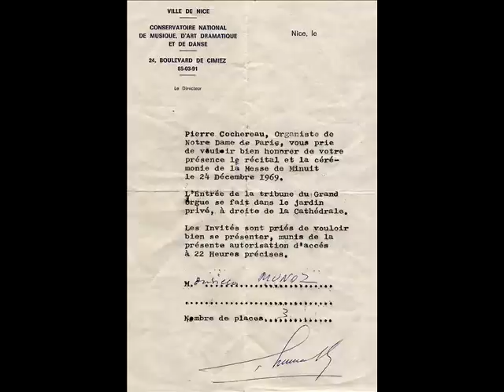Noël roumain par Pierre Cochereau à Notre-Dame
Improvisation sur un Noël roumain par Pierre Cocherau à l'orgue de Notre-Dame de Paris. Live capté lors de la veillée de Noël du 24 décembre 1969. Pierre Cochereau m'avait très amicalement invité à sa tribune ce soir là. Il donnait toujours un récital d'orgue avant la Messe de minuit, et il restait toujours un peu de temps entre le concert et la messe, l'occasion pour lui d'improviser. Je me souviens qu'on lui apporta à la dernière minute le thème de ce noël griffonné sur un bout de papier, qu'il lut rapidement en le sifflotant... puis vint l'improvisation. Ces moments où Pierre Cochereau était "en situation" étaient les meilleurs, et pour le jeune organiste de 15 ans que j'étais alors , ce fut un choc inoubliable et l'un des plus beaux cadeaux de Noël de ma vie. J'en profitais pour faire quelques photos en noir et blanc dont la plupart figurent sur ce document. Enregistrement : François Carbou (FY & Solstice) 24 décembre 1969. Avec l'aimable autorisation des éditions FY.